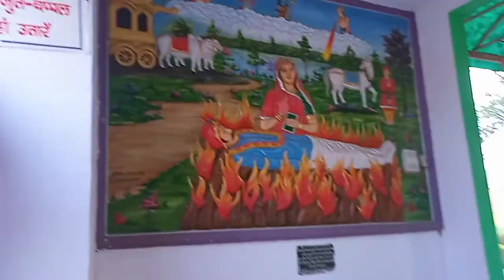Shri paramhans maharaj ka mandir